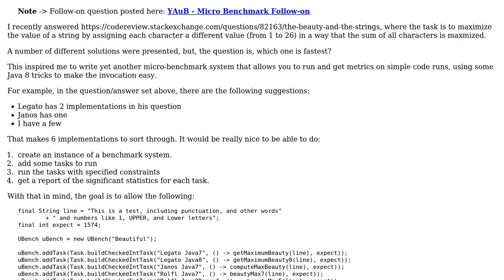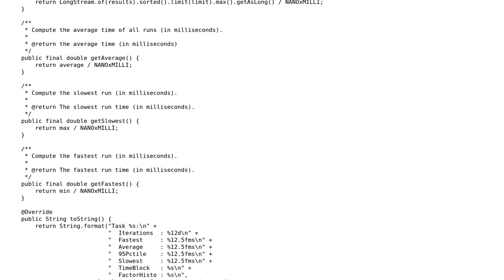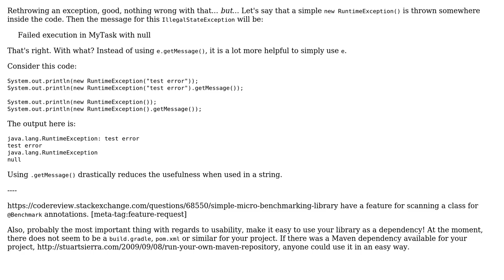Code Review: YAuB - Yet another Micro Benchmark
With thanks & praise to God, and with thanks to the many people who have made this project possible! | Content (except music & images) licensed under CC BY-SA | Music | Images & others | With thanks to user Simon Forsberg user rolfl and the Stack Exchange Network Trademarks are property of their respective owners. You are responsible for your own actions.